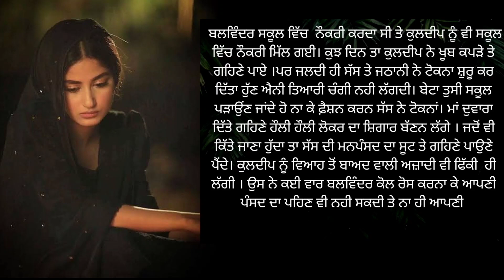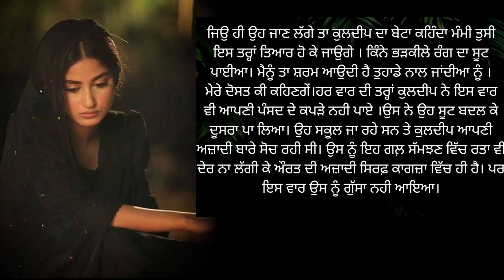ਆਜ਼ਾਦੀ ਔਰਤ ਦੀ🧕punjabiquotes